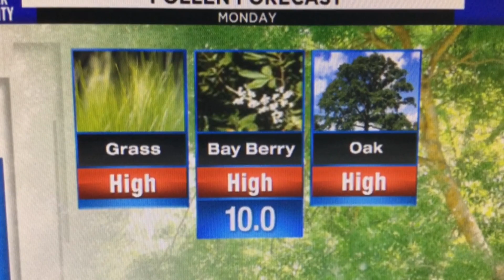Mild start to the wek, midweek storms to come